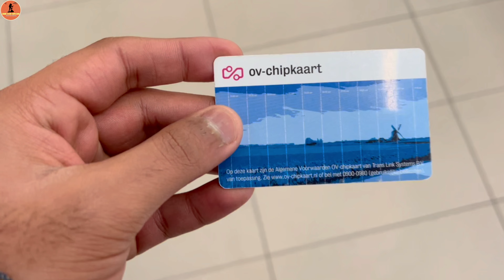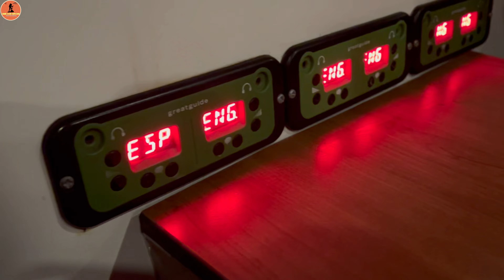LIGHT FESTIVAL OF AMSTERDAM 2023 🤩- EDITION 12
HI GUYS WELCOME TO CHAR COIN EXPLORE TODAY I GONNA VISIT AMSTERDAM LIGHT FESTIVAL 2023. THE LIGHT FESTIVAL IS NEAR TO THE CENTRAL STATION OF AMSTERDAM AND IT STARTS FROM NOV 30 AND ENDS BY JAN 21. THE LIGHT ART WORK DISPLAY FROM EVENING 5 TO 11 PM.